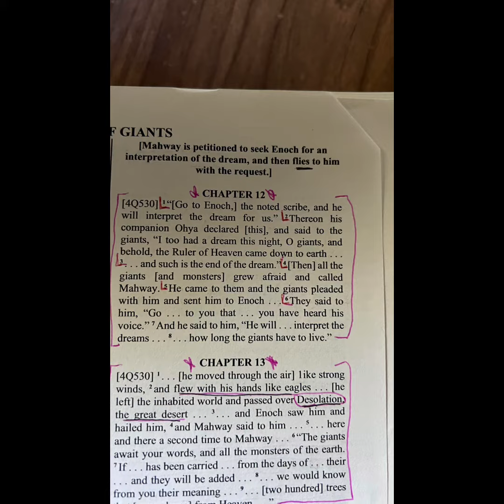Let Me Paint You A Visual™️ Part 3 by ~Chinchilla Q.™️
08:24:2023: Phase 11: LetMePaintYouAVisualPart3 by ~Chinchilla Q.: Imagine, The First Generation of The World Before The Flood Before Noah building the ark and Him and his three sons starting up a new generation, welcome to one of the most important books which gives a little bit of details of the FallenAngels doing DNA splicing as well the creatures (such as mermaids, fairies, vampires, warewolves, & etc.) along with the giants were causing bloodshed, but some of the creatures followed God and was asking Enoch why should they die in the flood because of what they’re offspring’s was doing. Join me on this journey as we venture into TheBookofTheGiants & uncrack the mysteries of old. (also welcome to the “Let Me Paint You A Visual™️” Series 🧐